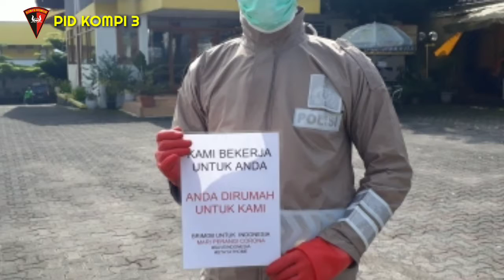SINERGITAS TNI POLRI BERSAMA MASYARAKAT MELAWAN VIRUS COVID-19 DI WILAYAH HUKUM POLRES CIANJUR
Anggota Kompi 3 Batalyon B Pelopor Satbrimob Polda Jabar Dpp IPTU Apep Yusup Maolana S.E Di Dampingi Danyon B Pelopor AKBP Sarly Sollu,.S.I.K,.M.H Melaksanakan penyemprotan disinfektan di wilayah Hukum Polres Cianjur.